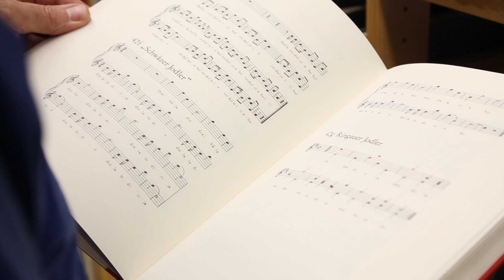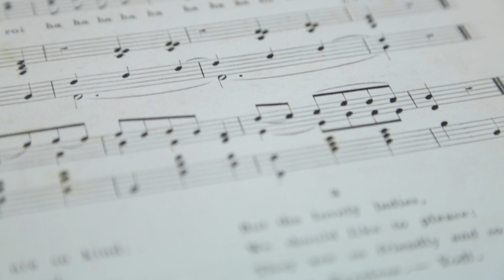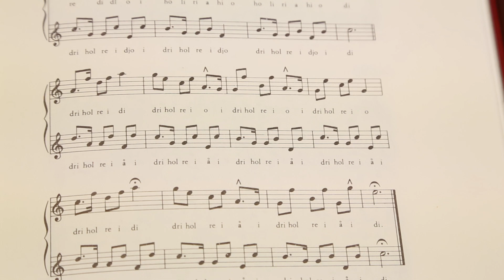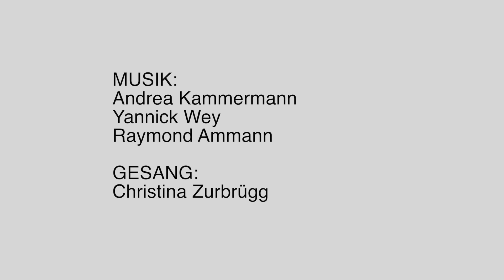Musik: Jodler und Alphorn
Juchezer, Almschrei oder Kuhreihen sind ältere Begriffe für den Jodler, der heute nicht zuletzt in der Neuen Volksmusik in aller Munde ist. Raymond Ammann, Professor am Institut für Musikwissenschaft, beschäftigt sich mit der Geschichte des Jodelns im Alpenraum und vergleicht die Entwicklungen in Tirol und der Schweiz.